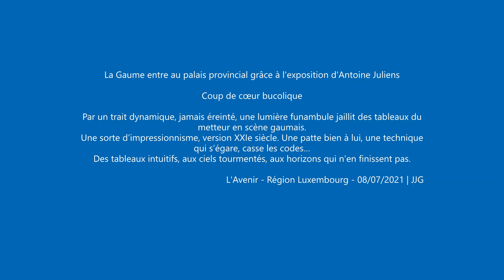RHAPSODIE PICTURALE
ANTOINE JULIENS  | EXPOSITION 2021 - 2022 | PALAIS PROVINCIAL ARLON

JEAN-PIERRE LEGUAY | CHANT pour chœur de femmes et percussion (extrait)

La Gaume entre au palais provincial grâce à l'exposition d'Antoine Juliens
Antoine Juliens, poète dans les mots et aux cimaises.
Coup de cœur bucolique.
La rhapsodie se mue en sonate de Gaume, ode à une région.
Par un trait dynamique, jamais éreinté, une lumière funambule jaillit des tableaux du metteur en scène gaumais. Une sorte d’impressionnisme, version XXIe siècle. Une patte bien à lui, une technique qui s’égare, casse les codes. Au final, des tableaux intuitifs, aux ciels tourmentés, aux horizons qui n’en finissent pas.
L'Avenir - Région Luxembourg - 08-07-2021 | JJG